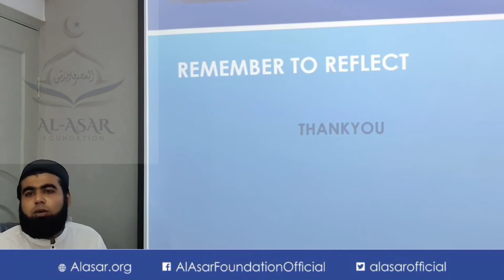Time Management Workshop Glimpses| Al Asar Foundation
Al Asar Foundation organized 1 day time management workshop for ulama & graduates in June 2021